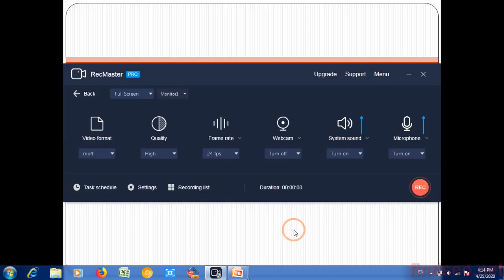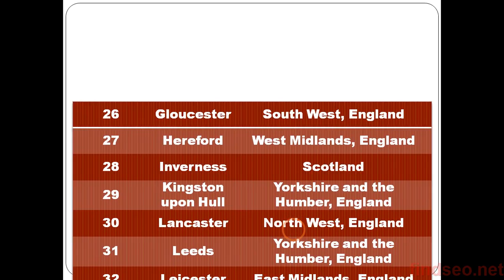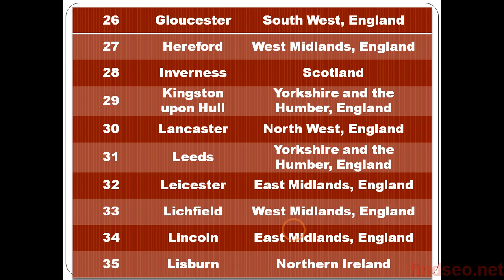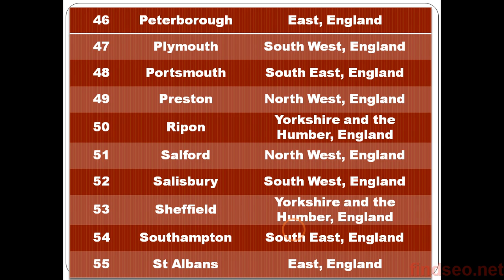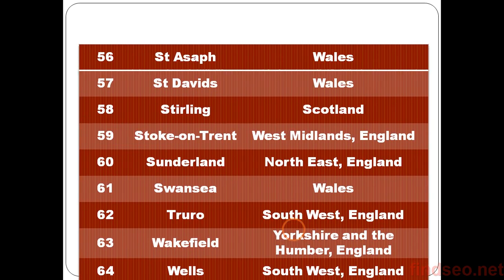Cities of Great Britain and Nations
list of United Kingdom cities or Great Britain cities and nations:
Cities Nation/Region
Aberdeen Scotland
Armagh Northern Ireland
Bangor Wales
Bath South West, England
Belfast Northern Ireland
Birmingham West Midlands, England
Bradford Yorkshire and the Humber, England
Brighton & Hove South East, England
Bristol South West, England
Cambridge East, England
Canterbury South East, England
Cardiff Wales
Carlisle North West, England
Chelmsford East, England
Chester North West, England
Chichester South East, England
Coventry West Midlands, England
Derby East Midlands, England
Derry Northern Ireland
Dundee Scotland
Durham North East, England
Edinburgh Scotland
Ely East, England
Exeter South West, England
Glasgow Scotland
Gloucester South West, England
Hereford West Midlands, England
Inverness Scotland
Kingston upon Hull Yorkshire and the Humber, England
Lancaster North West, England
Leeds Yorkshire and the Humber, England
Leicester East Midlands, England
Lichfield West Midlands, England
Lincoln East Midlands, England
Lisburn Northern Ireland
Liverpool North West, England
London London
Manchester North West, England
Newcastle upon Tyne North East, England
Newport Wales
Newry Northern Ireland
Norwich East, England
Nottingham East Midlands, England
Oxford South East, England
Perth Scotland
Peterborough East, England
Plymouth South West, England
Portsmouth South East, England
Preston North West, England
Ripon Yorkshire and the Humber, England
Salford North West, England
Salisbury South West, England
Sheffield Yorkshire and the Humber, England
Southampton South East, England
St Albans East, England
St Asaph Wales
St Davids Wales
Stirling Scotland
Stoke-on-Trent West Midlands, England
Sunderland North East, England
Swansea Wales
Truro South West, England
Wakefield Yorkshire and the Humber, England
Wells South West, England
Westminster London
Winchester South East, England
Wolverhampton West Midlands, England
Worcester West Midlands, England
York Yorkshire and the Humber, England

some website which help you

free seo tools : findseo.net

free shopping deal : stuff2india.in